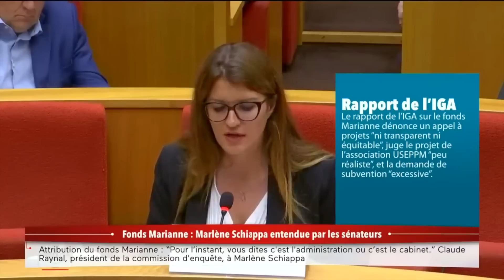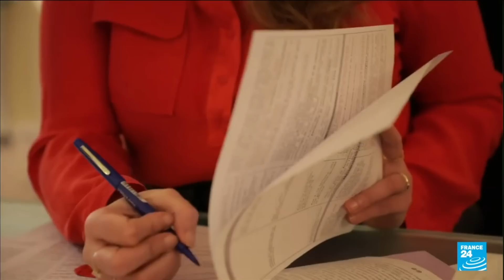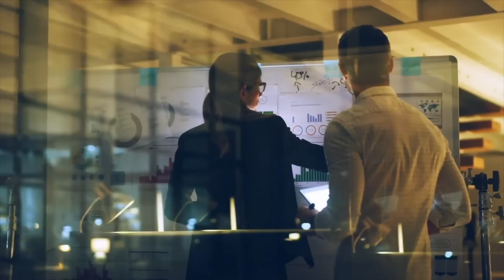Marlène Schiappa au Sénat: plus bonne que tu ne le crois